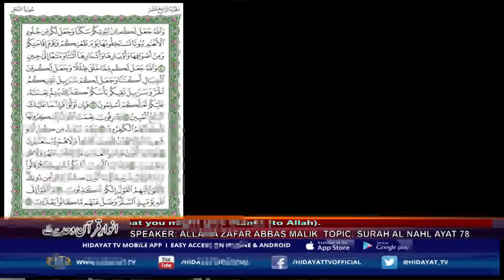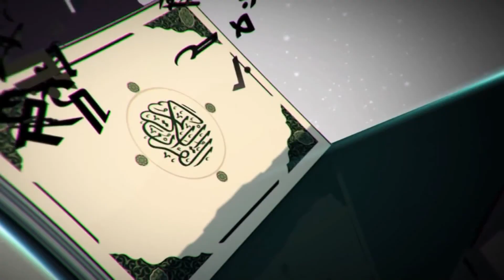ANWAR E QURAN PART 2 SURA E NEHL 78 060120